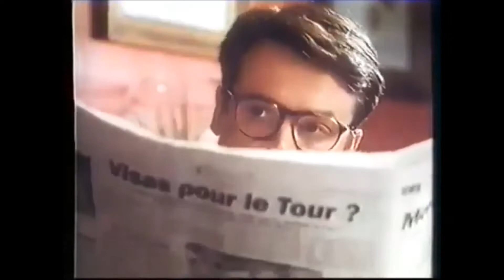Publicité 1990 Lactel (Papa, comment on fait les bébés ?)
Publicité de 1990 pour le lait Lactel.

Bon Visionnage.

Merci.